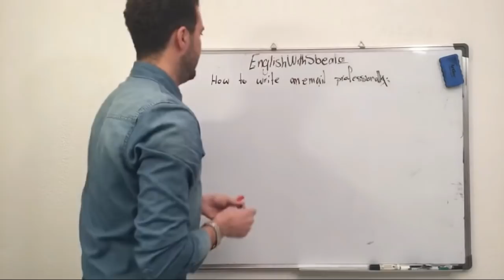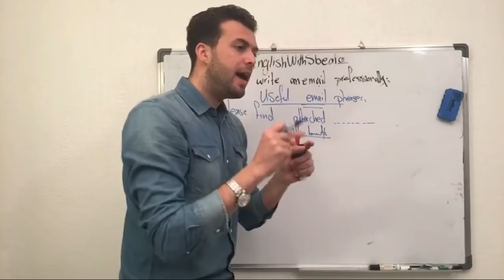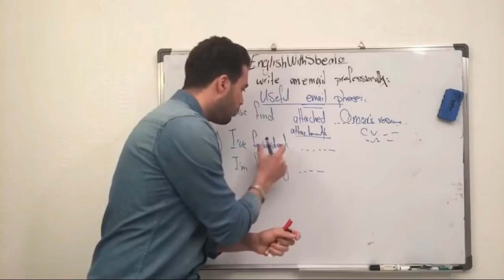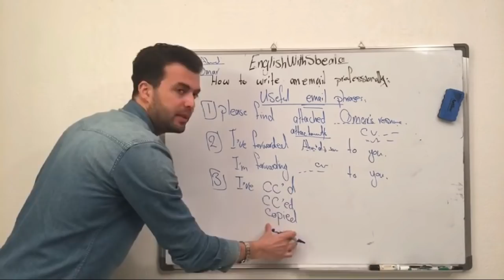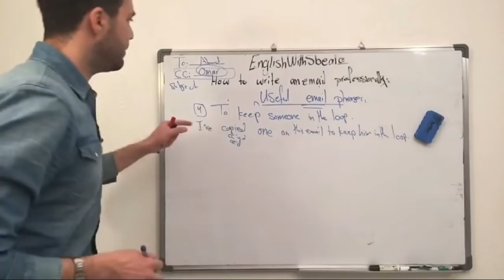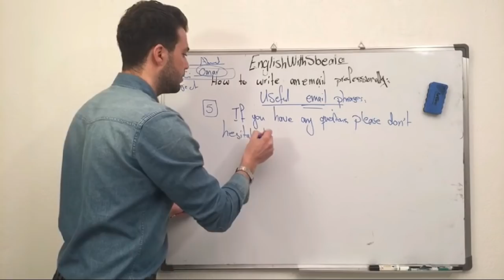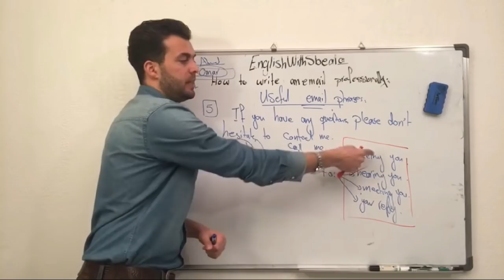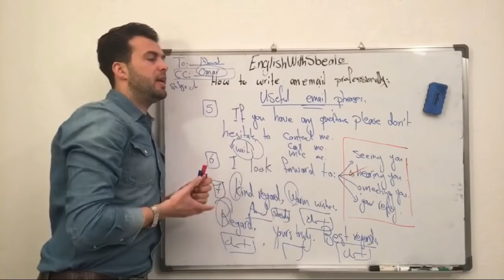اهم الجمل المستعمل في كتابة ايميل بالانجليزية + قالب ايميل بالانجليزي جاهز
بهذا الفيديو أوضح لكم اليوم بعض الجمل المهمة والمستعملة عند كتابة ايميل مع قالب جاهز مجانا لك: من هنا قالب الايميل
بهالفيديو السابق شرحنا لكم كيف تكتب ايميل بالتفصيل بإمكانك مشاهدته من هنا

⊙ شكرا لك على وقتك ووجودك في حياتي .. فعّل زر التنبيهات ( 🔔 ) عشان توصلك الفيديوهات الجديده على طول!
موقعنا الرسمي ولا تنسى الاشتراك بالقائمة البريدية  ليصلك كل جديد من هنا:
 حساباتي في السوشل ميديا :
انستغرام: englishwithsbeata
سناب شات: abaran1
تويتر وفيس بوك: English with sbeata

درس اليوم هو
كتابة ايميل ورسالة بشكل محترف، اهم النصائح والتوصيات
اخطاء كثيرة وكارثية يقع فيها معظم الناس عند الكتابة بالانجليزية
Formal email writing, Formal email, Forma email vs informal
Formal letter, How to write an email or a letter professionally
How to write an email, How to write emails
How to write letters, Tips on how to write an email
Tips to professional writing, Tips letter writing
Emails, Mistakes, Recommendations how to write an email
How to start speaking English, How to break the fear of speaking English
speaking English, How to start English, Learn how to speak English
Best method to speak English,
Best regards, Regards, Best, best wishes, dear sir, dear madam, looking forward to seeing you, thank you, thanks in advance